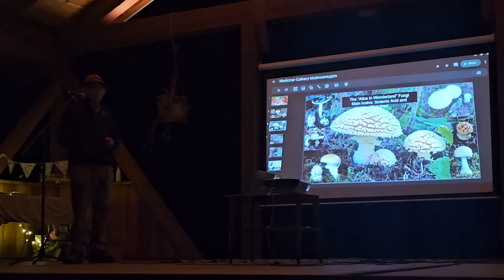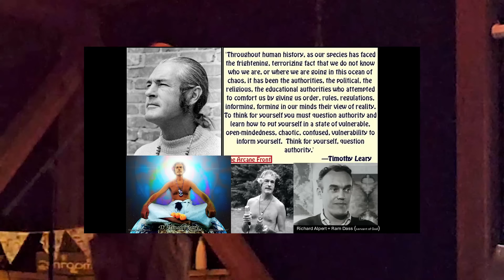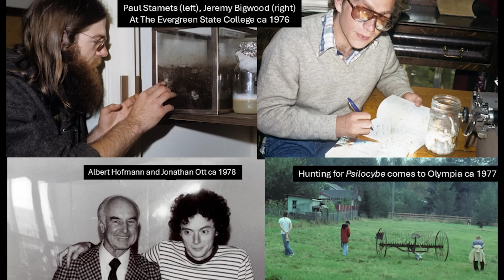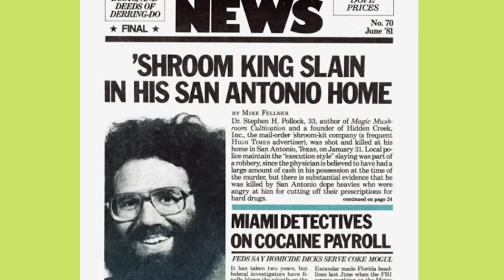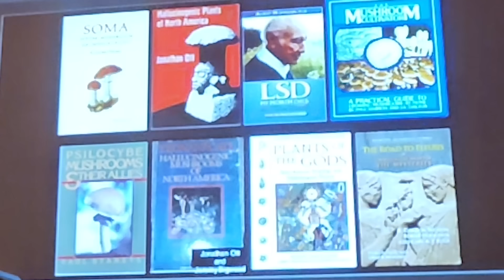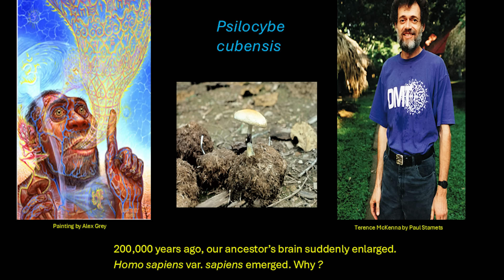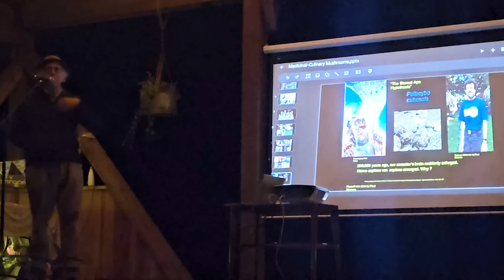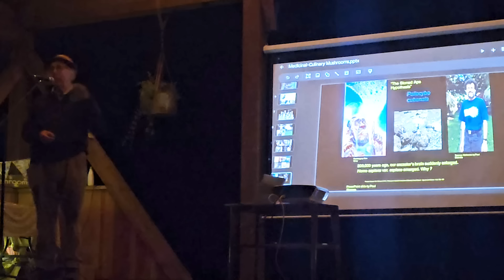Psychedelic Mushroom History With Dr. Michael Beug at GFF24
Dr. Michael Beug gives a lecture about early psychedelic mushroom studies in North America. Dr. Beug was mycology professor at Evergreen State College in Olympia and taught the likes of Paul Stamets and other famous mycologists in the 1970's.  He recounts the story of the early use of psychedelics in American mycology history among he and his colleagues at the time. This is at the Gorge Fungi Foray in Trout Lake Washington on October 4th, 2024 in the dark, cold mountain air. This is purely anecdotal and educational and we are not promoting the use of psychedelic mushrooms. Mushroom Wonderland is happy to be the source that catalogs accounts like this for future generations to come. A big shout out to Dr. Michael Beug. He is author of several books, here is the link to where to purchase it..

Also a big shout out to the organizers and staff at the Gorge Fungi Foray. Here is a link to upcoming events and the website.

If you enjoy this content and would like to make a contribution to Aaron on his mission to make the best mushroom videos out there, please consider getting a Patreon membership for only $5.
Foraging knife and bag set, This is a paid Amazon Link. By clicking this link you will be redirected to Amazon.
Mushroom Wonderland is also offering small guided foraging info tours, to sign up just go and look for the section called Mushroom Wonderland Forays.
If you’d like to dive a little deeper you can sign up for the 3 part intro to mycology course at the Olympic College in Bremerton. This is a non-credit class for personal enrichment. Aaron instructs the class in person, which covers what fungi is, how it grows, and its relationship to the world around it. The second class covers introduction to wild mushrooms and mushroom identification, and the third class goes over fungi cultivation and the history of mycological sciences and taxonomy. There is usually a foray into the woods for students who have attended the 3 classes. The classes are only offered in person right now, but they may be made into an online version soon.
We will not accept any responsibility for negligence or accidental ingestion of poisonous mushrooms or plants. These videos are not intended to be a definitive field guide, but rather a starting point to become familiar with habitat, Everyone is encouraged to do their own studies, acquire literature or internet resources to safely and confidently identify wild foods before they eat them. When eating a new wild mushroom, it is advised to start with only a small amount, and make sure that it is fresh and that it is cooked thoroughly. Some mushrooms do not agree with certain individuals, and this is typically discovered on a case-by-case basis. All the ideas expressed in the comments should be taken with a large grain of salt. I don’t think there is any other field of study or science that has more misinformation being shared so freely and boldly. Mushroom Wonderland and Aaron himself have no opinion and neither encourage nor discourage the use of mushrooms containing mind-altering compounds. These mushrooms contain powerful chemicals and should be treated with a high level of responsibility. Any video topics on the habitat, natural distribution, and morphological features of psychoactive mushrooms portrayed on this channel are purely for scientific and educational purposes.